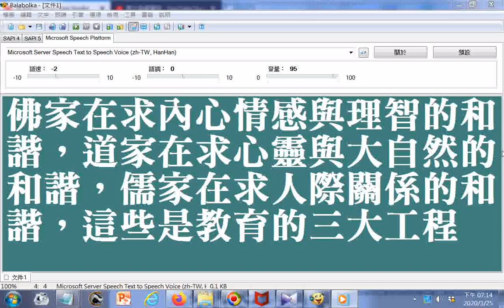split 001佛家在求內心情感與理智的和諧，道家在求心靈與大自然的和諧，儒家在求人際關係的和諧，這些是教育的三大工程